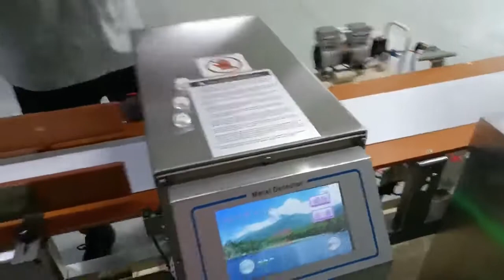Metal detection ball test - Betel nut test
Guangdong Newgoer Instrument Co., Ltd.